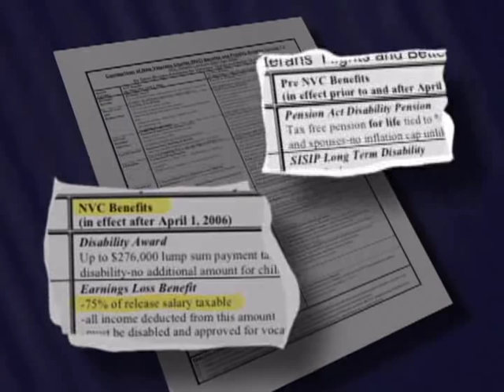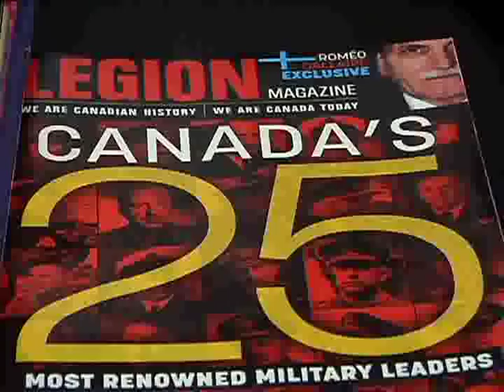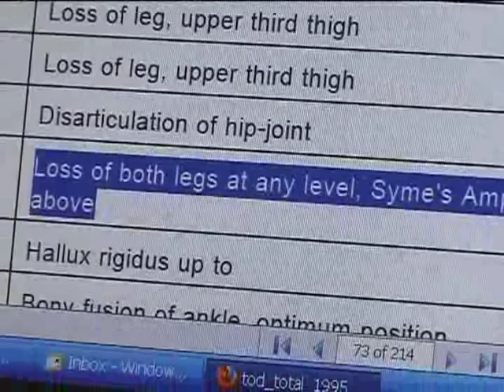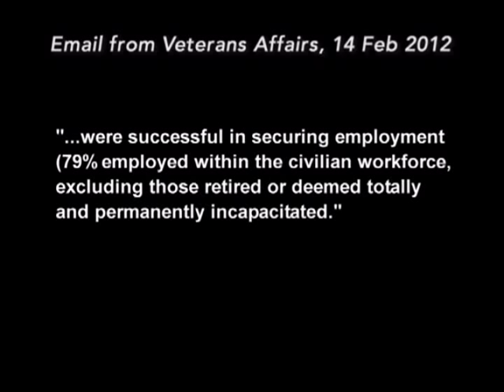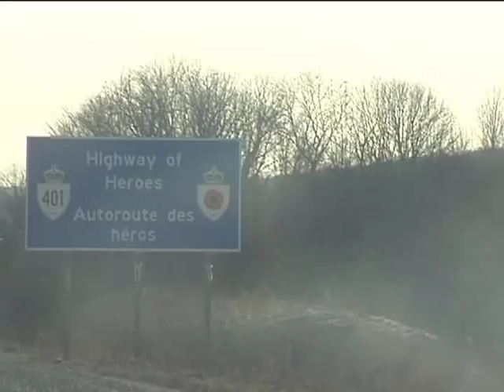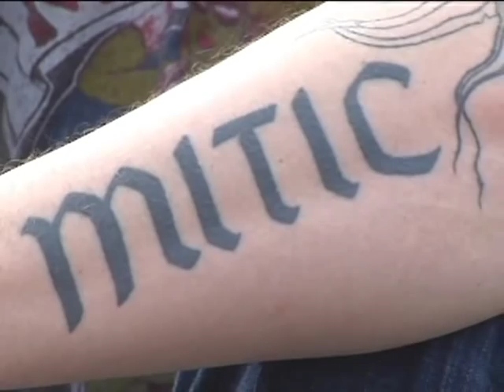Leave No Man Behind.mp4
This video describes the struggle facing our men and women of the Canadian Forces who are making the transition from the military to civilian life. The complications with the New Veterans Charter outlined by Jody Mitic and Sean Bruyea describe how Canada has left its veterans behind.

Extra video footage courtesy of House of Commons.